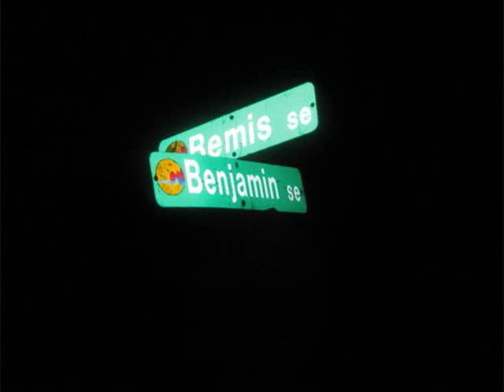B E M I S B E N J A M I N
UPT